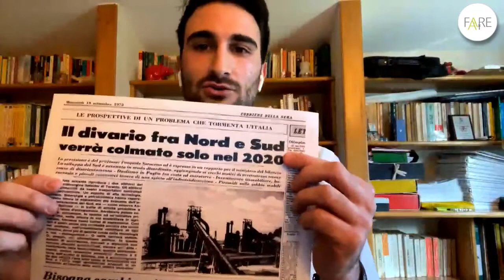FORUM AREE INTERNE 1° TAPPA WEBINAR